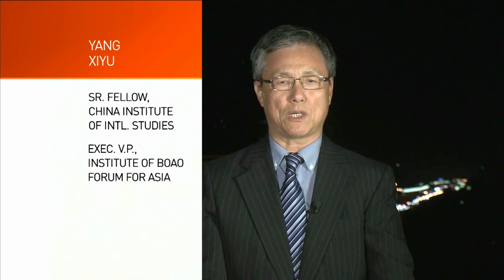The Heat: Madeleine Albright on China–US Relations PT 2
Albright is the author of four books including her autobiography, “Madam Secretary.”